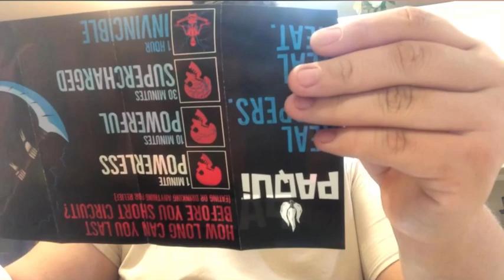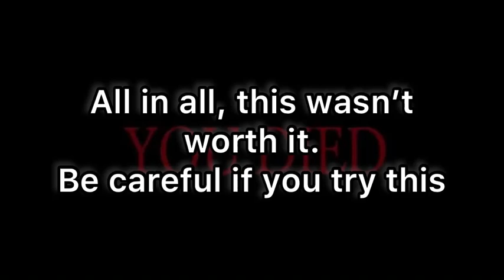Trying the One Chip Challenge